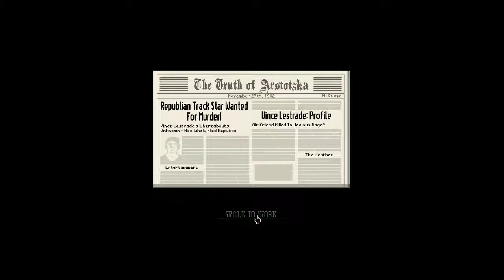Intermission: Let's Play "Papers, Please" part 2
The duo talks about nukes and TV shows-- as relevant back in Shecky's childhood as they are today. :D

Come hear about shows such as Laugh In, and Captain Video and His Video Rangers!  We also hear Shecky's review of the game and its entertainment value, as well as what sorts of things he may find more enjoyable.